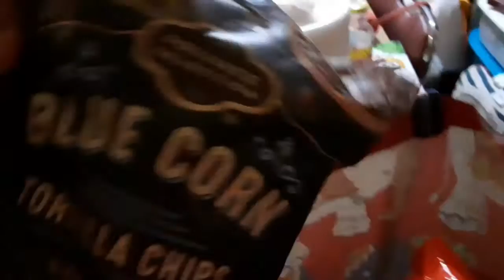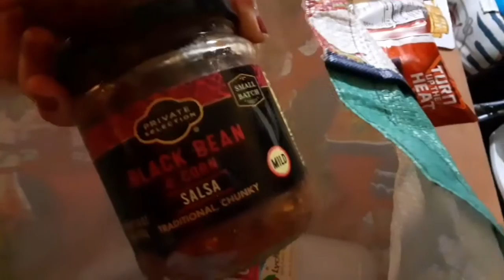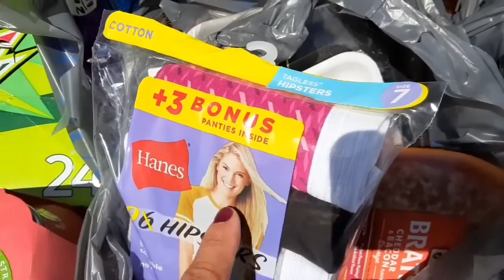KROGER & WAL-MART HAULS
THANK YOU TO ALL MY SILENT SUPPORTERS FOR ALL THE LOVE YOU KNOW WHO YOU ARE ^_^ ALSO DID A RESTAURANT HAULS, LOCAL STORE HAULS, AMAZON HAULS, ONLINE HAULS, DOLLAR TREE HAULS, WAL-MART HAULS & KROGER HAULS NO PICS OR VIDEO THEY ARE THE USUAL ITEMS WE GET.
ALWAYS HAULING WHEN I'M OUT & ABOUT WITH WHAT I CAN.  4MONETARYSUPPORT➽
♥♥•°*”˜˜”*°•🎁ENJOY🎁2020🎁EVERYONE!!!•°*”˜˜”*°•♥♥
➪FOLLOW ME◄
➪CLICK MY LINKS◄